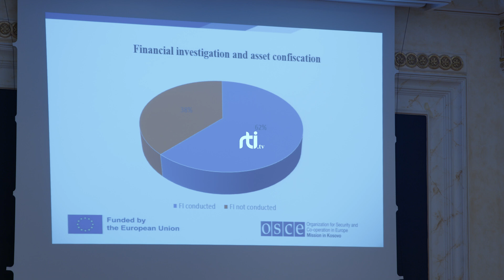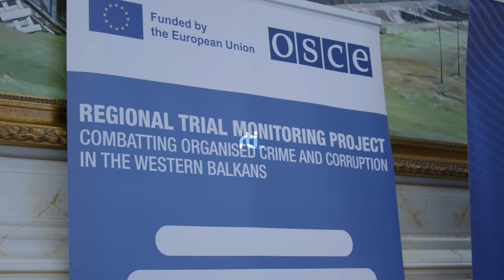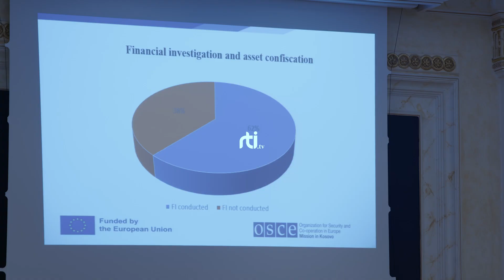Raporti i OSBE për monitorimin e proceseve gjyqësore - RTI